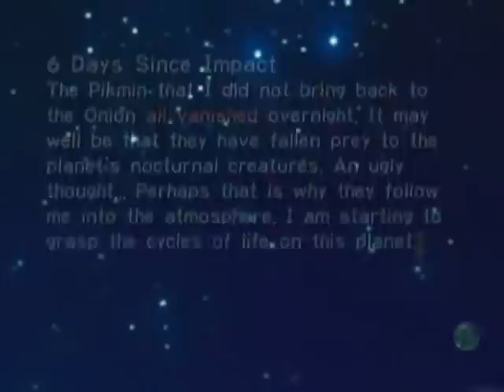Pikmin playthrough [Part 11]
Played and recorded by:
NTom64

Marooned on a distant planet after colliding with an asteroid, Captain Olimar has just 30 days to recover the missing parts of his spaceship, The Dolphin, and escape the atmosphere.

Luckily for him, some local inhabitants seem quite willing to land a hand...